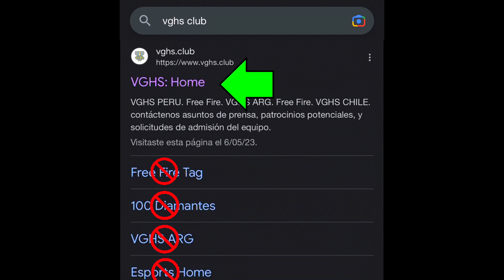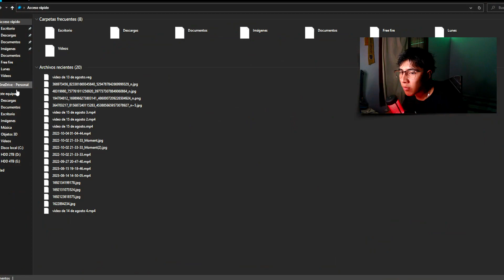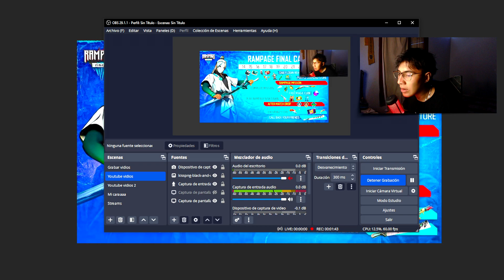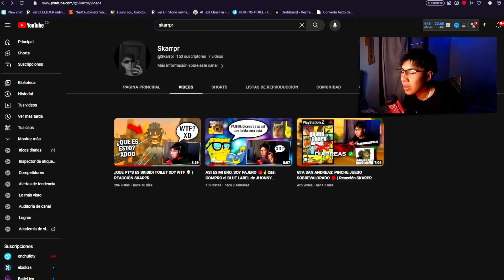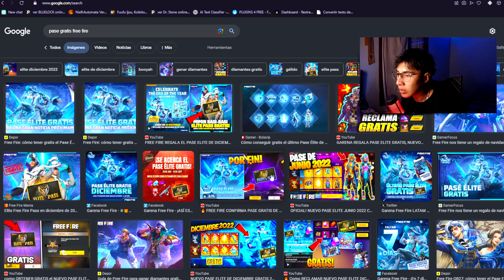🔥LLEGA PASE BOOYAH GRATIS AGOSTO 2023 en EVENTO REVOLUCIÓN? 🤯 Agenda Semanal de free fire